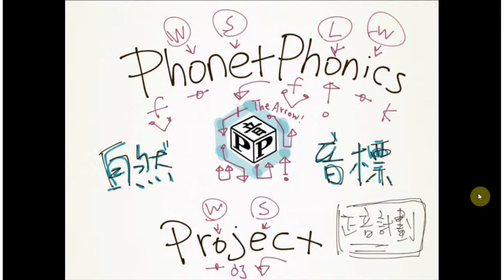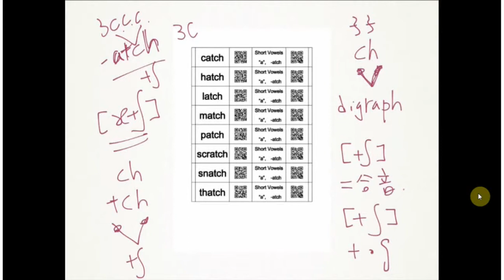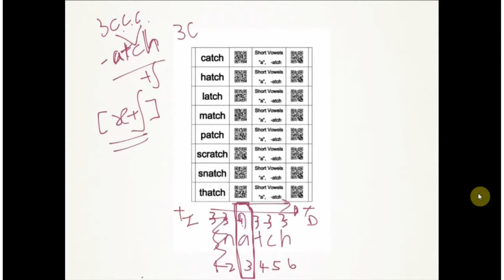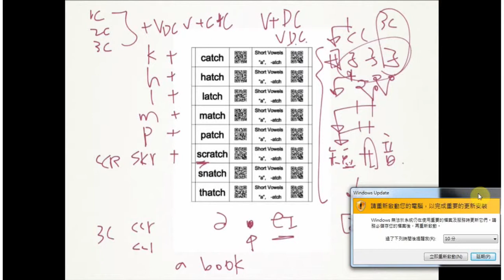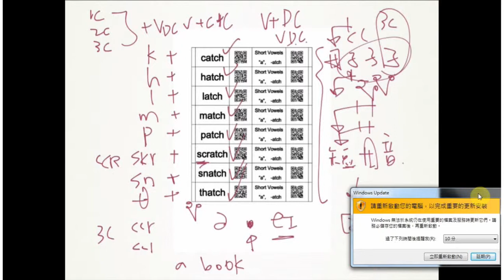第一課 短母音 a , -atch family 家族 單音節運用